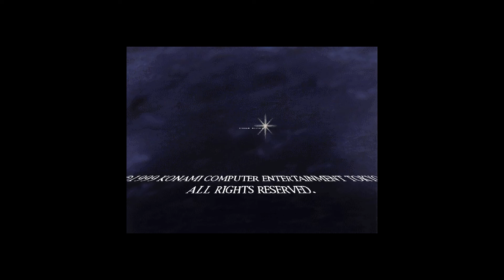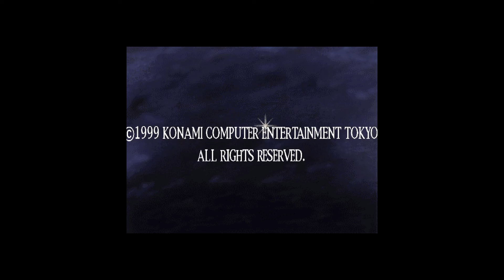Silent Hill - El "Otro" Final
No todo es terror con Silent Hill y al menos tuvimos un poco más del humor del Team Silent original de1999 con la incusión de "otro" final incluido en el juego hacién actividades adicionales y este es Silent Hill - El "Otro" Final.

Adquiere descuento en tu primera o próxima compra con GFuel, ScufGaming, SteelSeries, Killer Jerky y Gamer Advantage entrando el código EMGG antes de someter tu pago.

🎮Gracias por su apoyo y recuerden mi horario de transmisión es de Lunes, Miércoles y Viernes de 7PM en adelante.🎮

📼 "Lunes de Stadia"
📼 "Miércoles presenta"
📼 "Viernes de Friday Night Magic"

-Twitter es la red social que más estoy activo

Somo parte de la familia de EasternMediaGG, EasternMediaGG opera dentro de la esfera de los deportes electrónicos como creadores de contenido, locutores, diseñadores gráficos y entusiastas de los juegos. EMGG se basa en conectar y apoyar a los creadores de contenido con un enfoque en la transmisión a Twitch y otras plataformas de transmisión. La comunidad siempre está animada en Discord con charlas sobre los días de las personas, los últimos juegos jugados, los lanzamientos de nuevos juegos, los streamers que producen contenido, los deportes electrónicos y las preguntas, así como muy activos en las plataformas de redes sociales.

Recuerden entrar el código EMGG en su próxima compra de GFuel, SteelSeries, ScufGaming, Killer y/o Gamer Advantage

También apoyo como gamer a Stadia y tenemos una página de Twitter con @Stadia_PR para todo lo último relacionado la plataforma gaming de Google junto con noticias relacionada de la industria de los videojuegos.

~NOTA: ~
🎮🎙 Por favor, pido su cooperación en evitar ser esa persona tóxica en venir a criticar mis jugadas o hacerse el más "entrenador".

No me considero PRO y solo estamos haciéndo esto por diversión, entretenerme y aprender asi que no hay necesidad de molestar.🎙🎮

🎼Música usada en las transmisiones
Hard Metal Intro by WinnieTheMoog